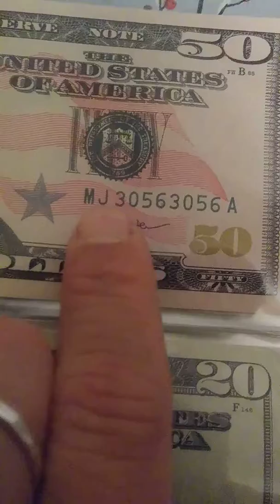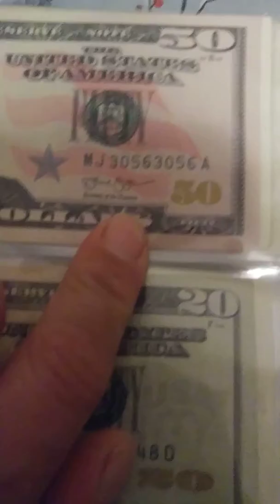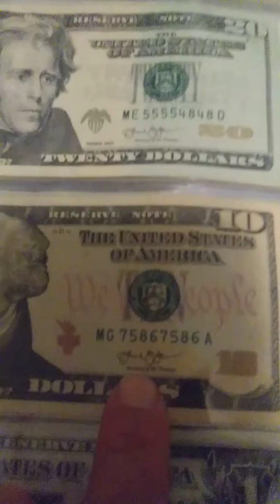SERIES REPETIER DE COLECCION COLECCIONABLES#5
ESTE VIDEO ES REFERENTES O EJEMPLOS DE ALGUNAS SERIES DE COLECCION Q USTED PUEDE BUSCAR EN SUS CAMBIOS